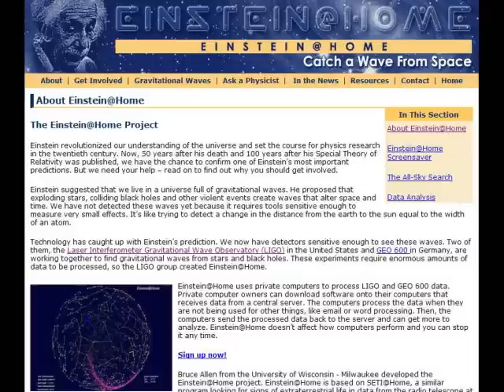Einstein@Home: donate your computer's time to science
Special thanks to fakesagan for letting me know about this project. :o)